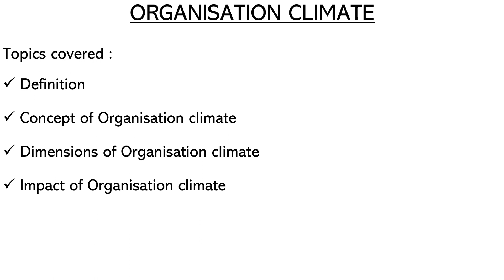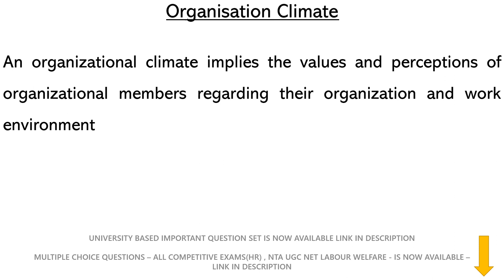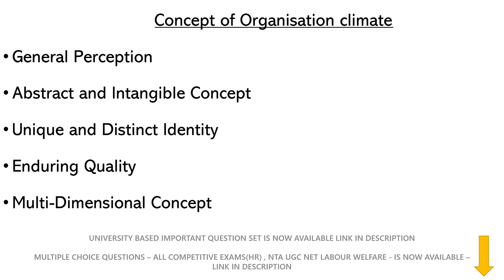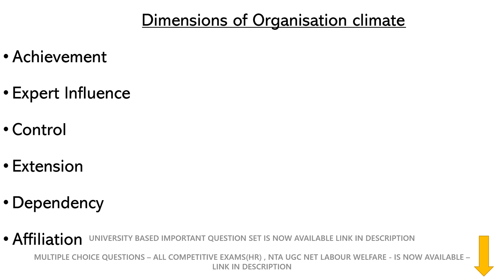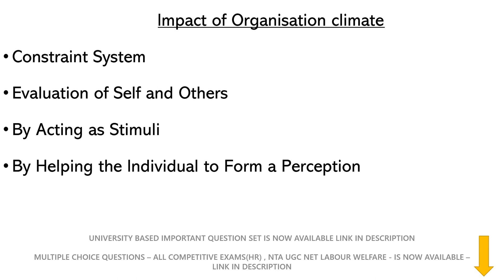ORGANISATION CLIMATE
This video covers -ORGANISATION CLIMATE

Hello my dear friends Thank you so much for your wonderful response.